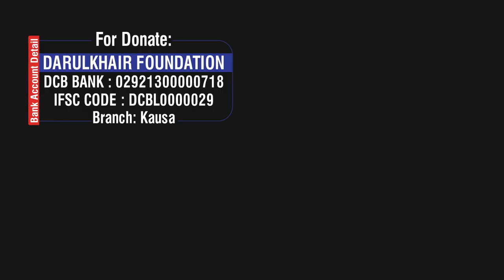Qurbaani Na Karke Uski Qimat Sadqa Karne Ka Hukm By Shaikh Shamim Ahmed Abdul Haleem Madani